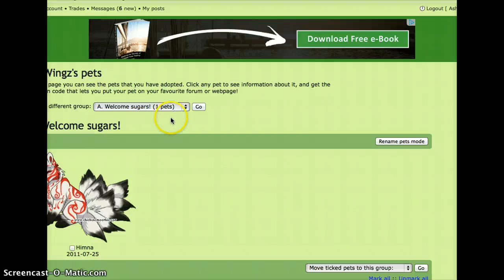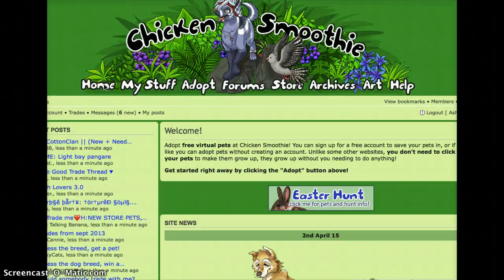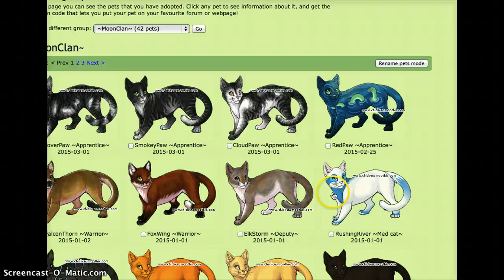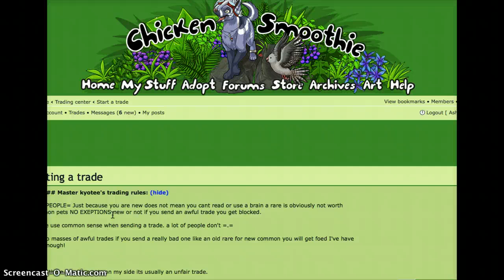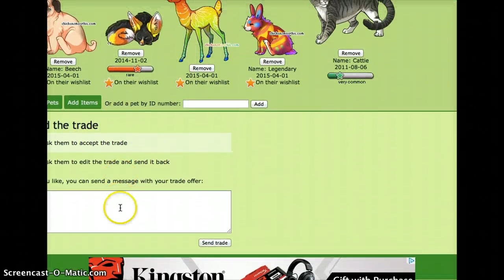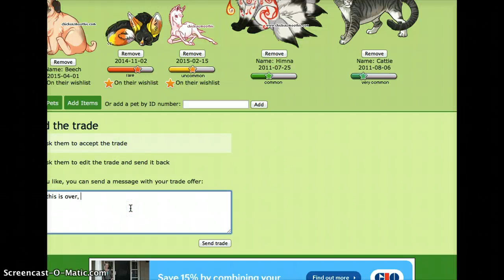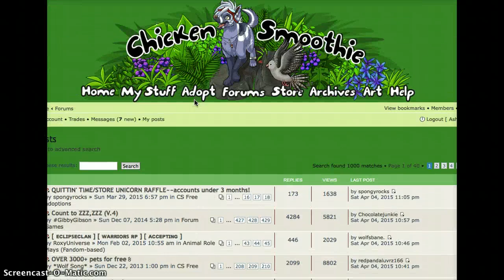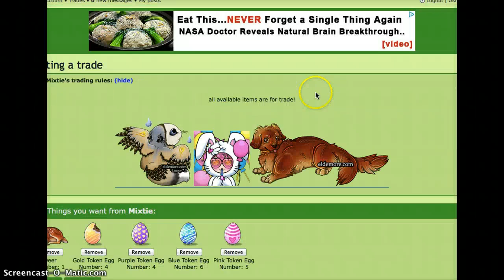Ash does le update + my cs!